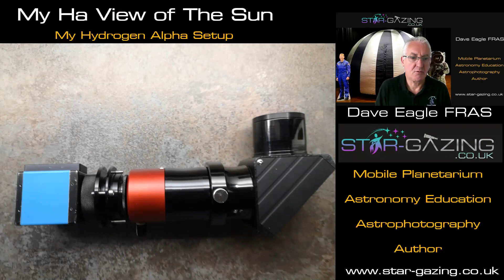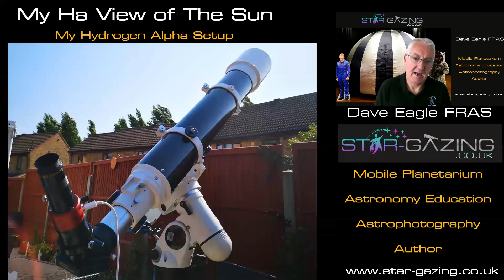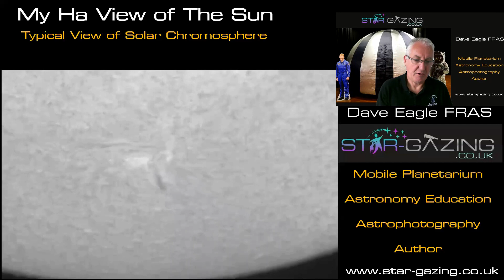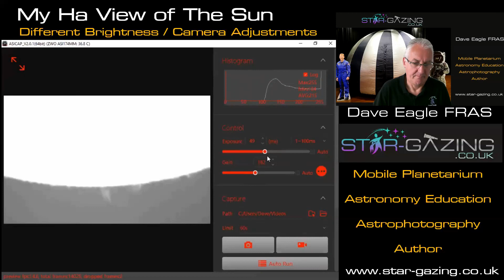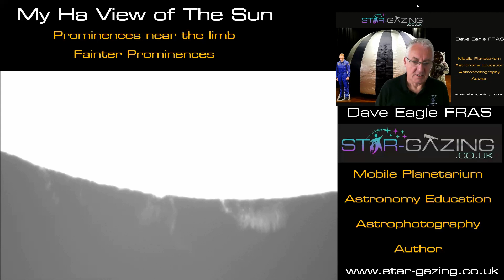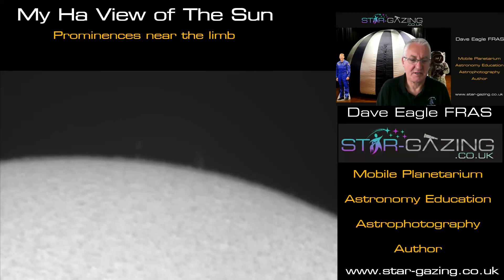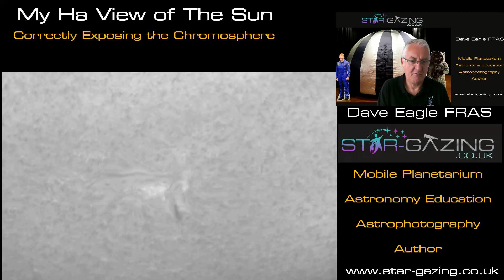Solar Imaging - My Hydrogen Alpha View.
Dave Eagle guides the viewer on what his monochrome camera sees with the Daystar Quark setup he uses for Solar Hydrogen Alpha Observing and Imaging.

This video gives you a tour around the "surface" of the solar Chromosphere, pointing out some of the different features that can be seen and the varying brightness of different features.

Follow Dave on FaceBook (Eagleseye45), and Twitter (@DaveEagle45).